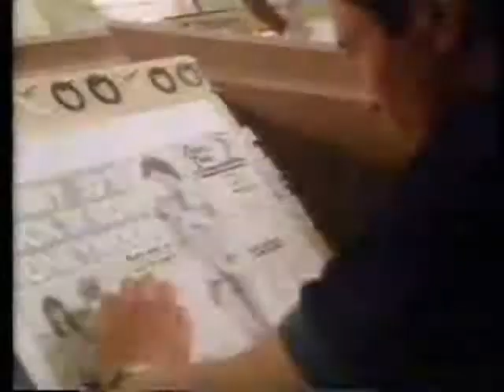The Sun - You've Got A Place In The Sun - UK Advert